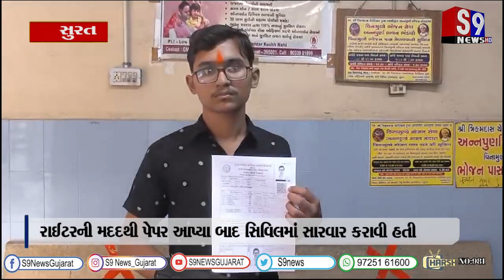સુરત : બોર્ડની પરિક્ષા આપતા વિદ્યાર્થીને અકસ્માત નડતા રાઈટરની મદદથી પેપર અપાયું